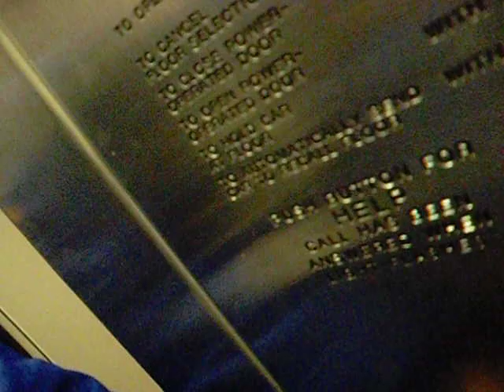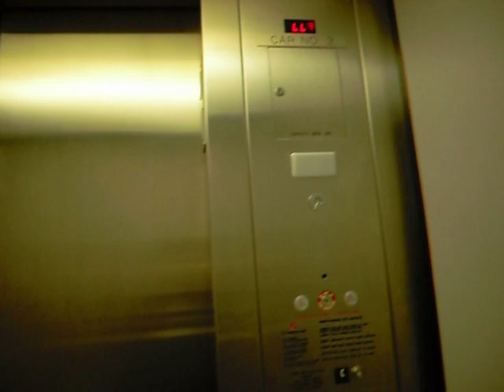Schindler 330A-IMAX Dome Theater-LSC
Tehnical Specs:
Brand: Schindler
Type: 330A Holeless Hydraulic
Speed: 100fpm
Distance: 45ft/2.5 floors
DT Rating: 1-Relevels
Year Installed: 2007